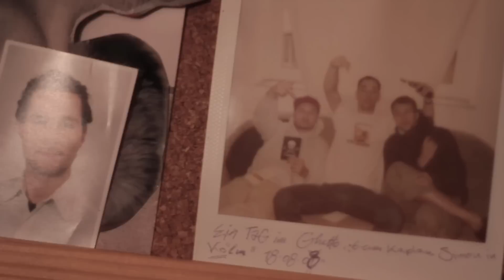Odd Job - Black Enuff (Instrumental 2011)